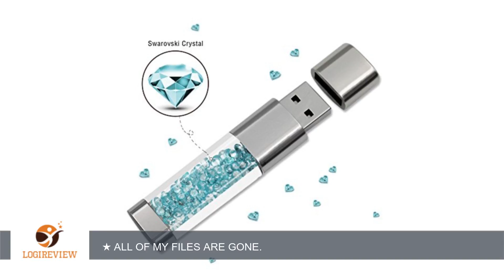Techkey Jewelry Crystal USB Flash Drive for Girls,with 2 in 1 Anti Dust Plug + Stylus Pen for Touch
Review about   Techkey Jewelry Crystal USB Flash Drive for Girls,with 2 in 1 Anti Dust Plug + Stylus Pen for Touch Screens Set,Photo Frame Packaging,64GB,Azure